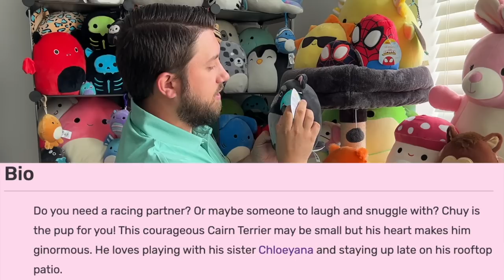WALMART SQUISHMALLOW HUNTING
It's been a while since Sydni and I have gone on a Squishmallows Hunt to Walmart, so we had to see what they had in stock!!! What do y'all think of our newest additions to our Squishmallow collection??

If you want to help out our channel, please press like! (Thanks!!)